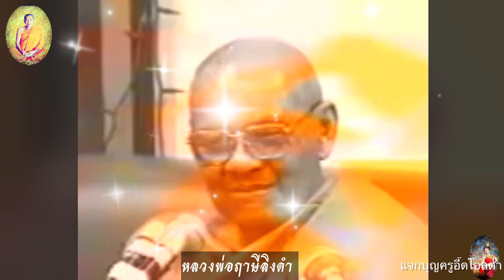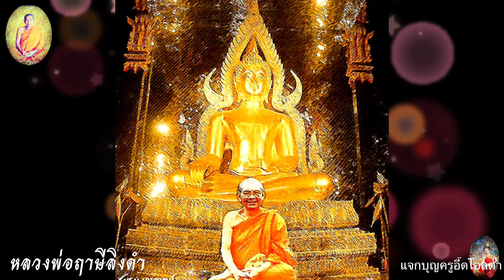หลวงพ่อฤาษีลิงดำ ตอบถาม:เกิดมาเป็นกระเทย! ด่านนรกคือหมากับแมว! !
(วีระ ถาวโร หรือ)
วัดจันทาราม (ท่าซุง) จ. อุทัยธานี
ได้มรณภาพเมื่อวันที่ : 30.ตค.2535

"สัพพะทานัง ธัมมะทานัง ชินาติ:การให้ธรรมะเป็นทาน ชนะทานทุกอย่าง"
ขอน้อมกราบบูชาพระคุณ ครูบาอาจารย์ องค์พระบิดาพระราชพรหมยาน
หลวงพ่อฤาษีลิงดำ (วีระ ถาวโร)

สมบัติอันล้ำค่านี้ พ่อให้ไว้แด่ลูกหลานของพ่อ
ทุกคนที่ยังหลงในวัฏสงสาร ให้รีบ!ได้ศึกษาและ#ปฏิบัติตาม คำสอนขององค์สมเด็จสัมมาสัมพุทธเจ้า ให้เห็นทุกข์ ดับการเวียนว่ายตายเกิด เพื่อเข้าสู่แดนแห่งพระนิพพาน

จัดทำโดย
ออกมา#แบ่งปัน เพื่อเป็น#กำลังใจ
“เป็น#แสงสว่างผู้มีประโยชน์ แรงบันดาลใจ ให้พ้นทุกข์”

อนุโมทนาสาธุ
(น้อมกราบขอบพระคุณต้นฉบับภาพและเสียง สาธุค่ะ)